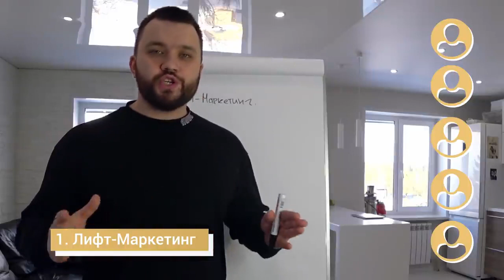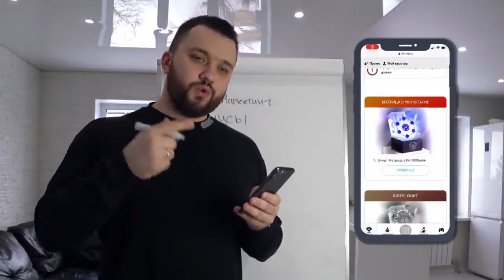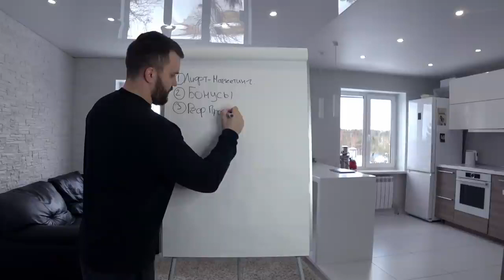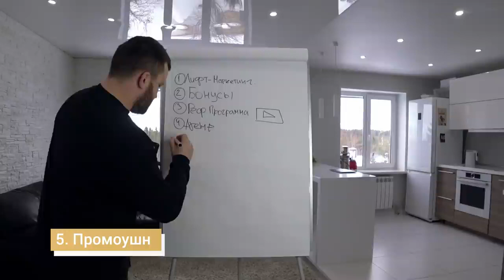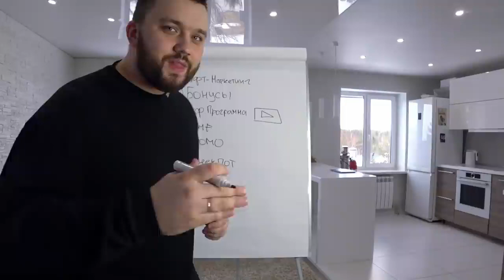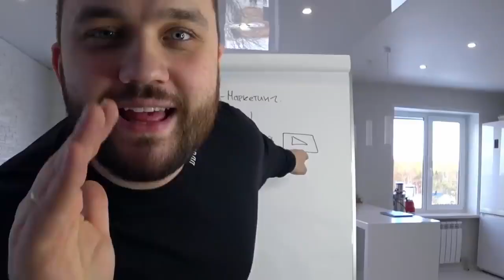Презентация Живой очереди